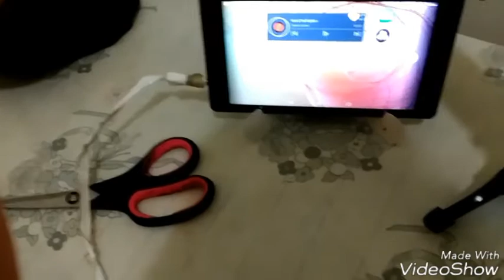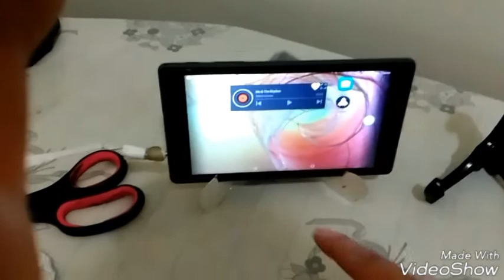Im back wth my DIY Phone/Tablet Holder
Super bucy wth ironing but still finds way to do this..anyway i hope u were already subscribe in my channel, pls do like and giv me thumbs up!!😘  Hope to see u on my next vlog, Always take care. GOD BLESS!! I LOV U ALL.